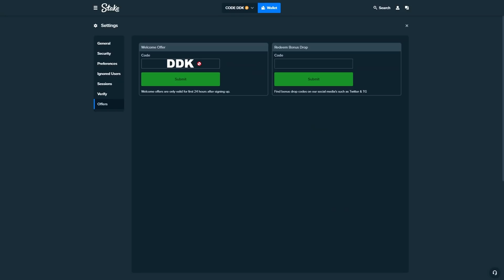How I won $600,000.00+ ...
So I played Book of shadows and got my biggest win ever.
Over $600000 at once!